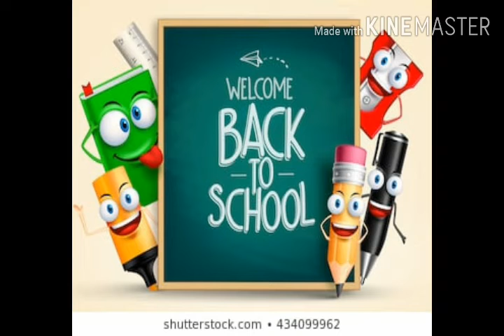CLASS 9 ENGLISH LIT (CHAPTER 1 THE FUN THEY HAD PART 2)